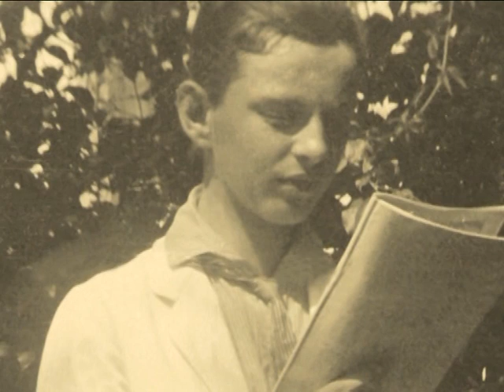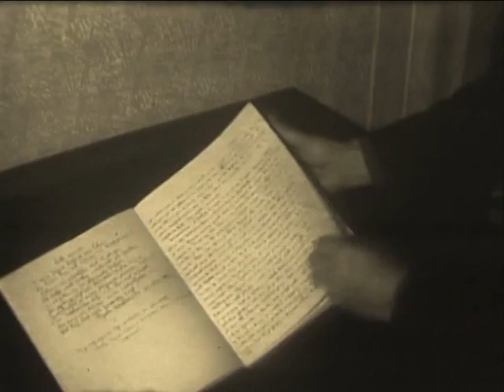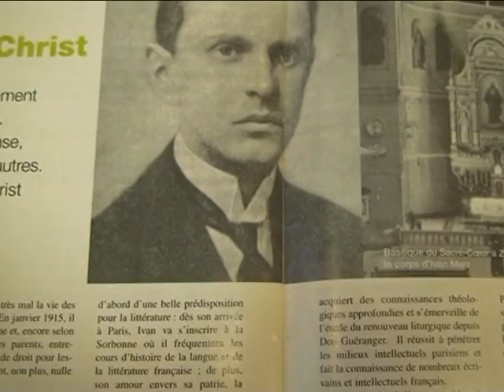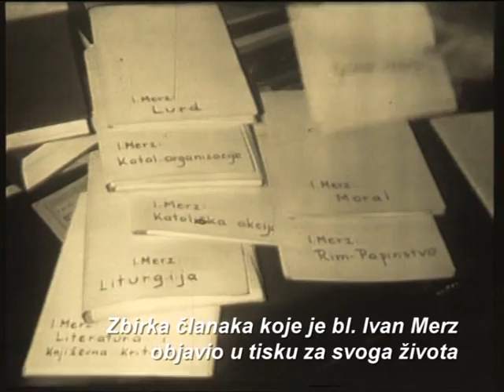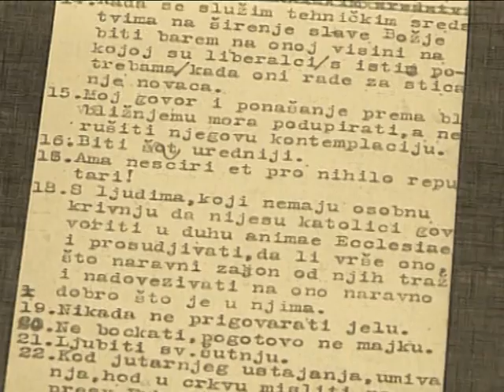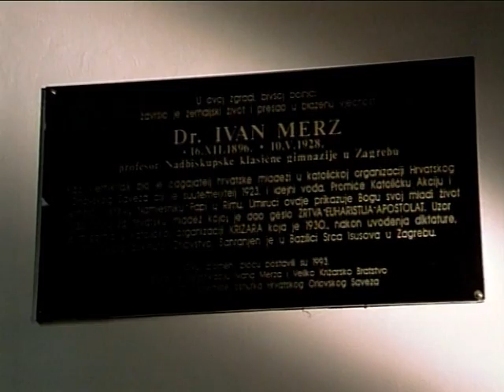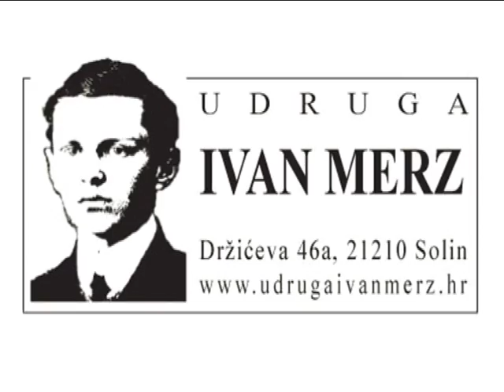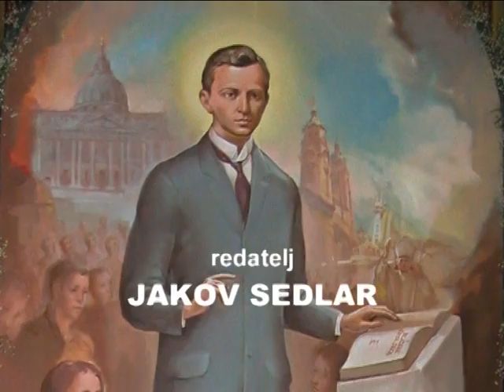Dokumentarni film o blaženom Ivanu Merzu